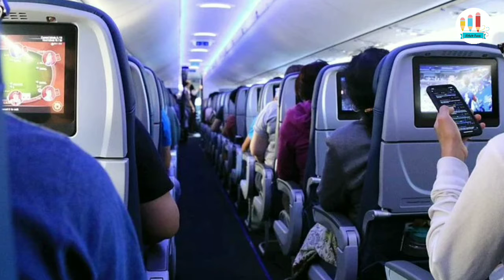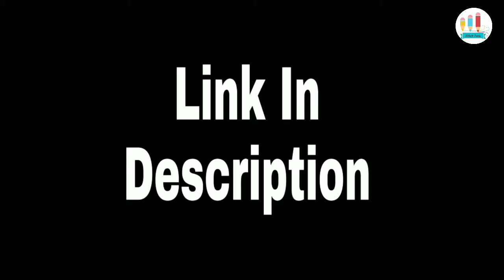एरोप्लेन में एयर होस्टेस लड़कियां हैं क्यों। Why are air hostesses girls in airplanes?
एरोप्लेन में एयर होस्टेस लड़कियां हैं क्यों
Why are air hostesses girls in airplanes?

HII Friends.
Science and Technology  Videos in Hindi
Thankyou.

about this video.. Friends Maine Is Video Me Apko Aeroplane Me Air Hostess Female Staff Hi Kyu Hota Hai Is Bare Me Bataya Hai is Bare Me Bataya Hai Umeed Hai Apko Ye Video Pasand Aaya Hoga